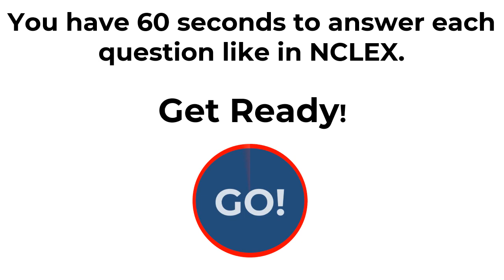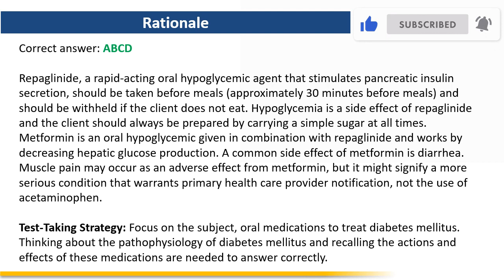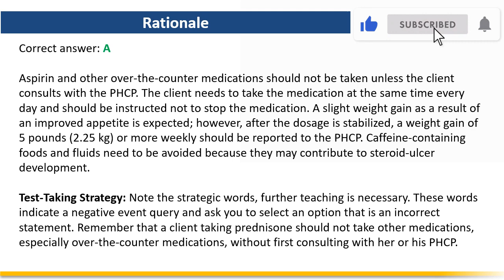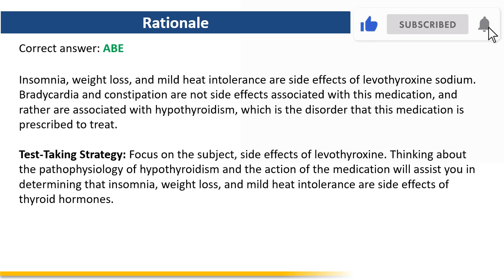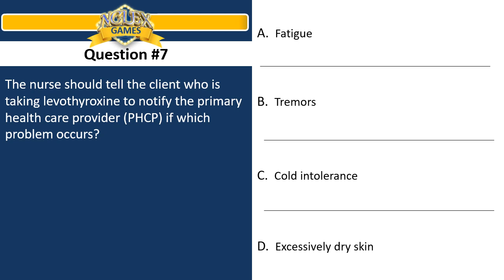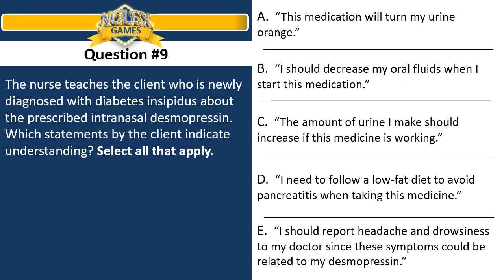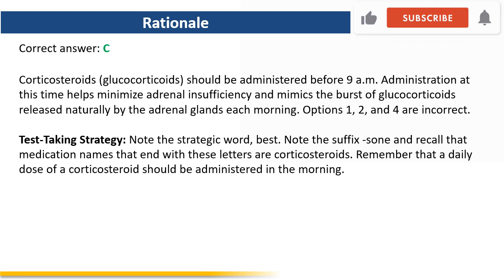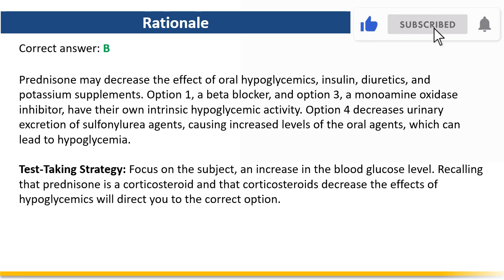NCLEX GAMES | QUIZ 27 | ENDOCRINE PROBLEMS (12 QUESTIONS)